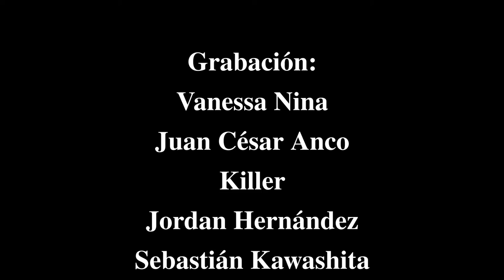G23 : FARID VS REPTIL - Catchascán 2.0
G23 : FARID VS REPTIL 🔥
Tremenda batalla nos regalaron este par de Gladiadores.
Farid tras haber derrotado a su maestro Reptil, ¿con qué nos sorprenderá en G:24?
¿Cuál será su nuevo reto?

Gladiadores 24: Consecuencias 🚧
Agradecimientos:
Catchascán 2.0